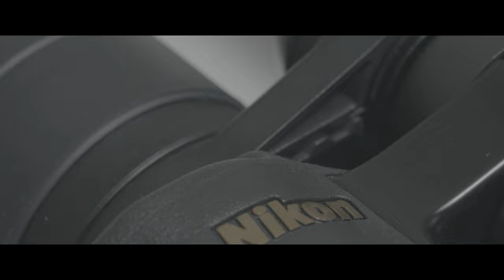選購雙筒望遠鏡必看！四款推薦產品詳細對比分析 5